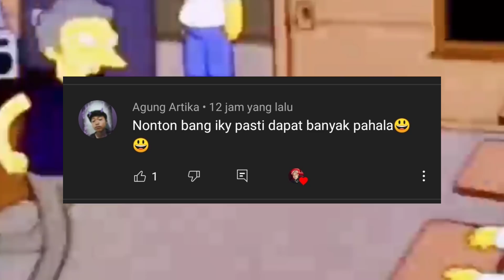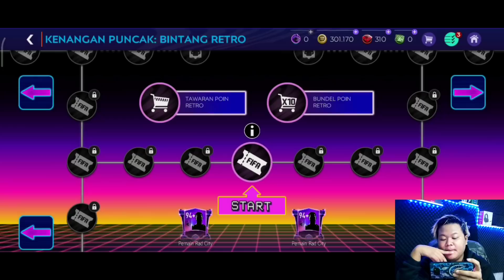GUA MAIN FIFA MOBILE LAGI! ADA EVENT BARU & BANYAK HADIAH! BAGUS PES ATAU FIFA??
SAP WASSAP!!

TOP UP AMAN LEGAL ANTI BANNED

KEEP CHARMING, WORK HARD AND LOVIN